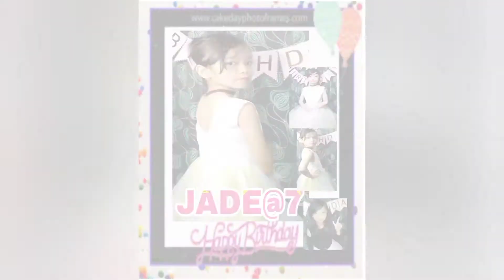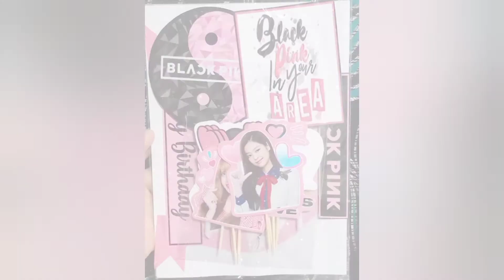JADE TURN 7 ||JSLifeVlog